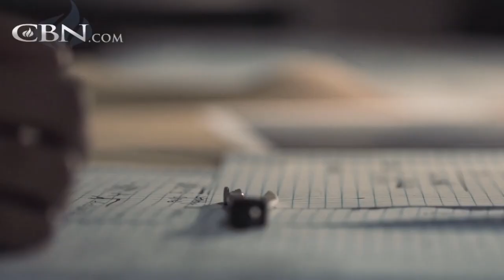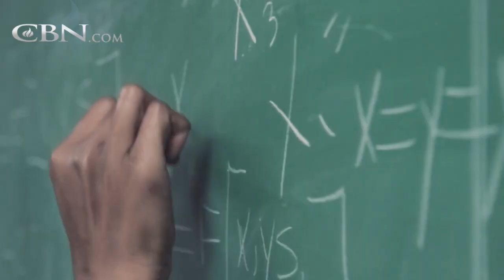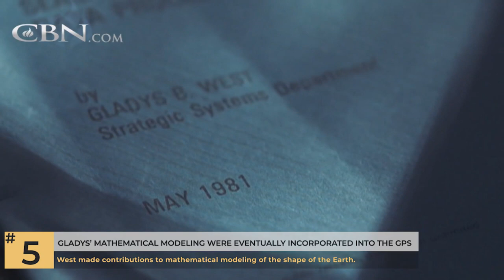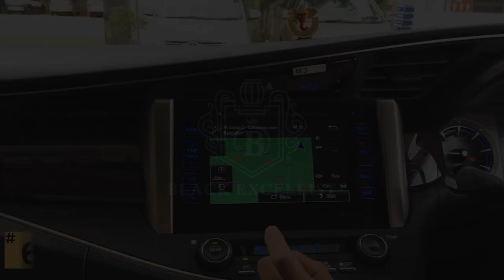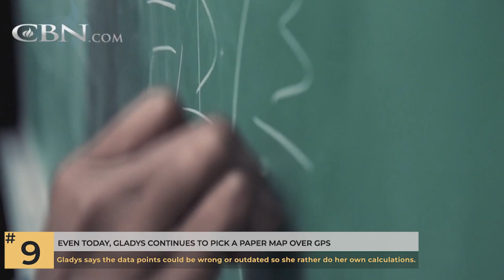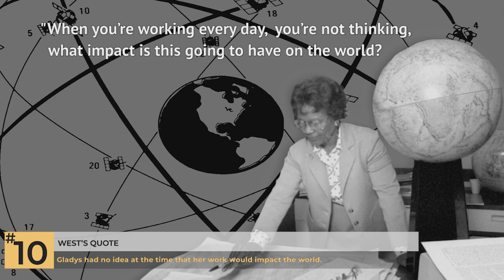Black Excellist: Gladys West the Engineer/Scientist/Mathematician - 10 Things You Didn't Know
10 Things You Didn't Know About Gladys West

RECOMMENDED READING
*  Becoming by Michelle Obama

Many of us do not know about the “hidden figure” behind the Global Positioning System, better known as the GPS system.  However, it is mathematician, Dr. Gladys West, whose innovation and genius who pioneer the way for the highly-valued technology that is installed on all of our smartphones.  The trailblazer participated in path-breaking, award-winning astronomical studies that continue to resonate several decades later.

And while she wasn’t portrayed as a main character in the movie “Hidden Figures”, she was among the small group of African American women who manually executed computing for the US military and space program.

Gone are the days when people stop at gas stations and ask for directions while travelling on the road.  If you are using your smartphone and the GPS to reach your destination, you have Dr. Gladys Mae West to thank!

BLACKEXCELLIST.COM